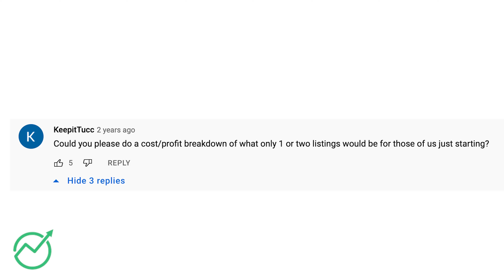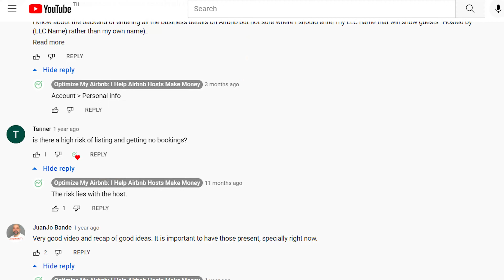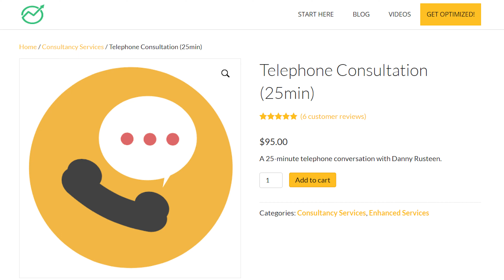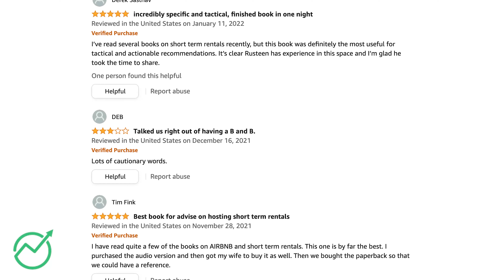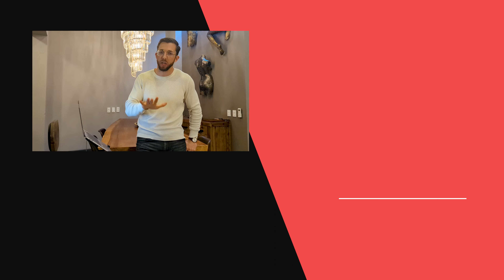Sean Rakidzich of Airbnb Automated vs. Optimize My Airbnb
Only one of us owns real estate. Below are links to my profiles.

↳ Best-selling book for Airbnb Hosts ➝
↳ Profitable Properties (my new, even higher-rated book) ➝

Enjoyed this video? Sign up for my free newsletter (6 per year) ➝

【Table Of Contents: Sean Rakidzich of Airbnb Automated】
0:00 Intro
0:25 Our Stories
1:38 Similarities
2:03 Main Differences
7:15 What are the other differences?
11:31 Conclusion

MY RECOMMENDED AIRBNB AMENITIES